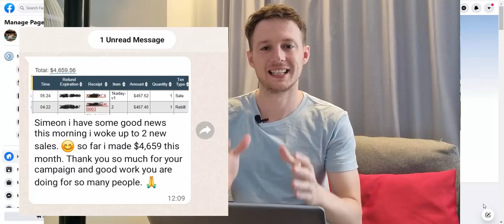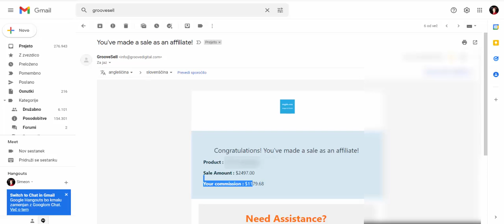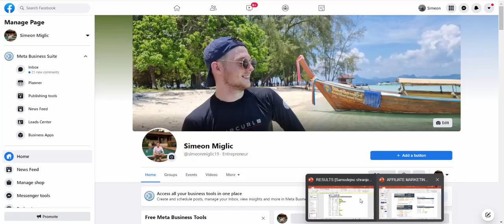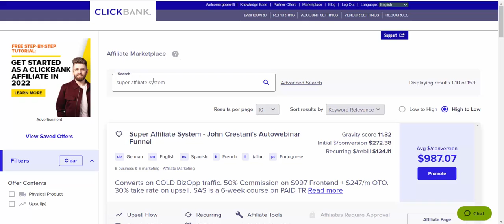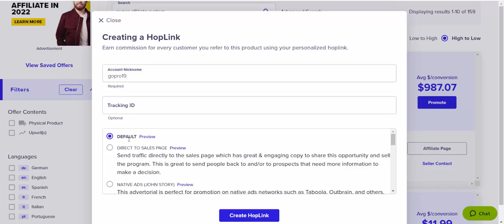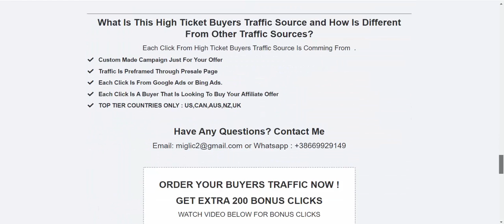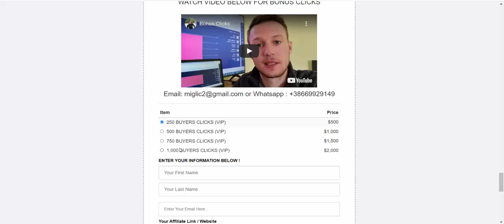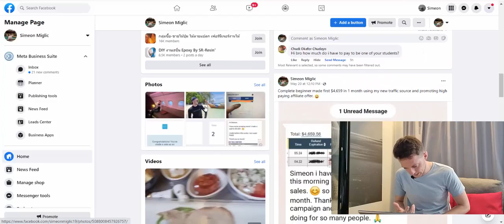He Made $4,659 With Affiliate Marketing For Beginners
🔥 💰CASE STUDY ! 27 Click Into $1,179 In 1 Day💰

ABOUT THIS VIDEO : He Made $4,659 With Affiliate Marketing For Beginners